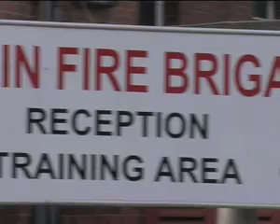Fighting For Lives - Prt 1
A short documentary providing an insight in to the workings of Dublin Fire Brigade. Through interviews with various firefighters, the day-to-day and personal aspects of the job are portrayed alongside dramatic action of these men and women at work.

Completed as a group TV project in our final year obtaining a diploma in Media Production in Coláiste Dhúlaigh.

Production Team:
John Breslin
John Cruise
Eimear Kirwan
Cliona O'Donnell